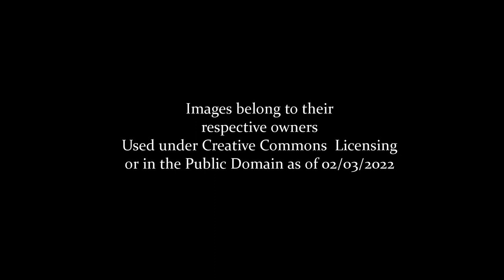Ghost Train: Bristol to Radstock (Lost Railways)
A Now and Then look at the lost railway from Bristol to Radstock West! Passing through Brislington, Pensford, Clutton, Hallatrow, Midsomer Norton & Welton and Radstock.